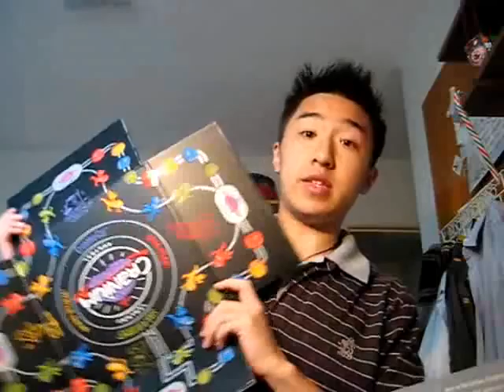Cranium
The best board game in the world. Period.

Caramell - Caramelldansen
Sesame Street - Manamanah